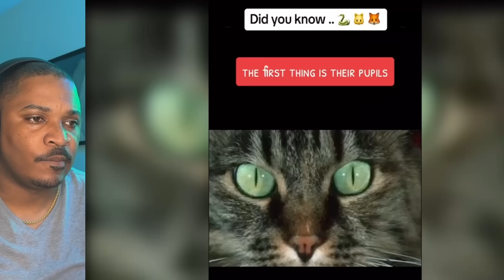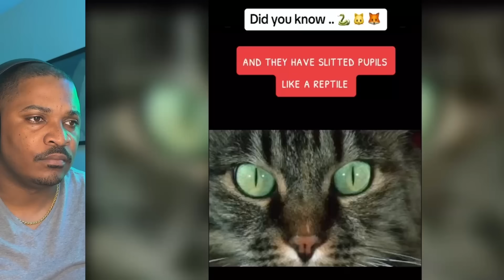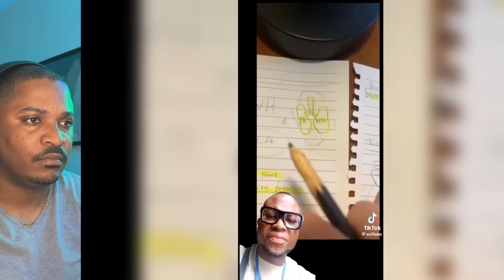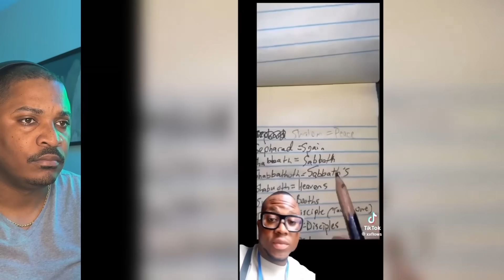Creepy tiktoks that will make you cringe and rethink everything (ep 142) reaction